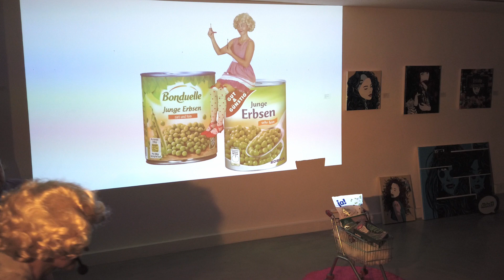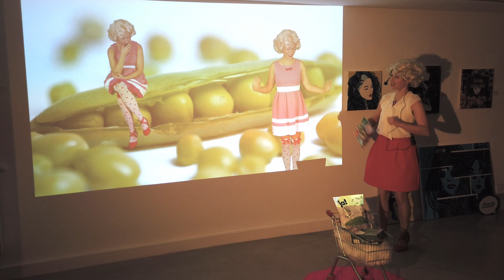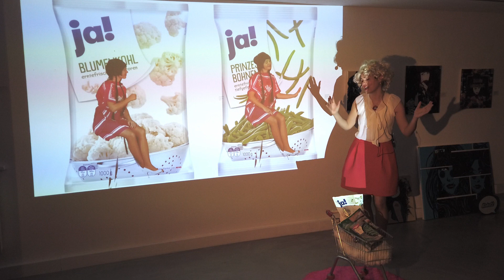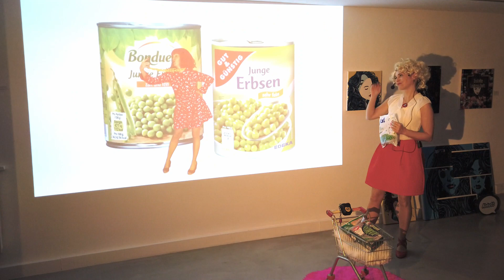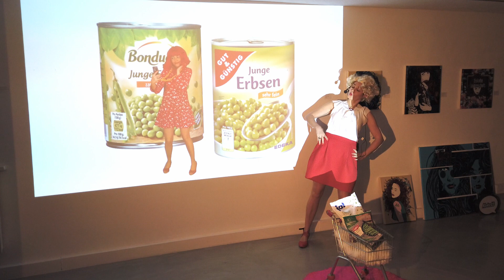Danielle Zimmermann - Junges Gemüse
Performance zur Ausstellung 'Junges Gemüse' in der Galerie Tobias Schrade, Ulm am 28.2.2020